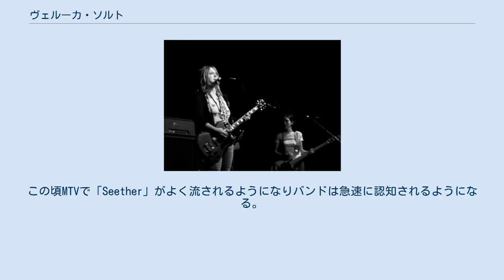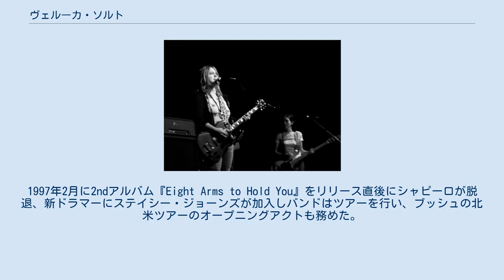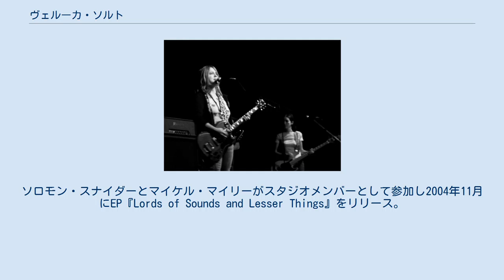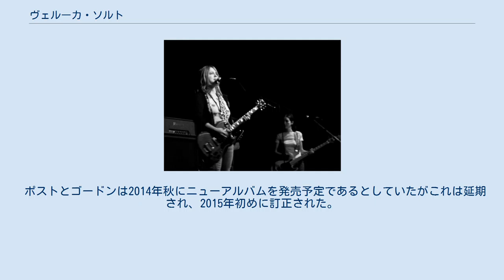ヴェルーカ・ソルト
ヴェルーカ・ソルト(Veruca Salt)は、アメリカのロックバンド。
1993年にシカゴで結成され、1994年にデビュー。
 リリ・テイラーの共通の友人であるルイーズ・ポスト（ボーカル、ギター）とニーナ・ゴードン（ギター、ボーカル）が知り合い、結成された。
バンド名は児童文学『チョコレート工場の秘密』に登場するわがままな少女の名前から採られた。
その後ニーナの兄であるジム・シャピーロ（ドラムス）、スティーヴ・ラック（ベース）が加入。
インディーズ・レーベルのMinty Freshと契約し1994年にシングル「Seether」でデビュー。
ホールとツアーを行い、9月に1stアルバム『American Thighs』をリリース。
 その後ゲフィン・レコードと契約。
この頃MTVで「Seether」がよく流されるようになりバンドは急速に認知されるようになる。
1996年にスティーヴ・アルビニ録音のEP『Blow It Out Your Ass It's Veruca Salt』をリリース。
1997年2月に2ndアルバム『Eight Arms to Hold You』をリリース直後にシャピーロが脱退、新ドラマーにステイシー・ジョーンズが加入しバンドはツアーを行い、ブッシュの北米ツアーのオープニングアクトも務めた。
 1998年にゴードンが脱退しソロ活動を開始、ラックとシャピーロも同年に脱退する。
ポストはスティーヴン・フィッツパトリック（ギター）、スザンヌ・ソコル（ボーカル、ベース）、ジミー・マドラ（ドラムス）を新メンバーに募りバンドは新体制を整える。
2000年に3rdアルバム『Resolver』をBeyond Recordsよりリリースするが同年暮れにソコルが脱退し、ポストの友人であるジーナ・クロスリーが加入するが2002年に脱退。
 2005年にマドラがレストラン経営を始めるためバンドを脱退。
ソロモン・スナイダーとマイケル・マイリーがスタジオメンバーとして参加し2004年11月にEP『Lords of Sounds and Lesser Things』をリリース。
その後ポスト、フィッツパトリック、ドラマーに元フェイリュアのケリー・スコット、ベーシストに後にスマッシング・パンプキンズに加入するニコール・フィオレンティーノを携えツアーを行う。
2006年9月に4thアルバム『IV』をリリース。
その後ポストは自身の家庭に専念し、フィオレンティーノはスマッシング・パンプキンズに加入、スコットは再結成したフェイリュアに参加し、2012年3月14日、バンドは公式サイトで活動休止を宣言。
 バンドは2013年3月15日にオリジナルラインナップであるポスト、ゴードン、シャピーロ、ラックの4人で活動再開を発表。
同年9月に新作を制作中であることを発表。
翌2014年4月にEP『MMXIV』をリリース。
その後アメリカとオーストラリアをツアーで回った。
 ポストとゴードンは2014年秋にニューアルバムを発売予定であるとしていたがこれは延期され、2015年初めに訂正された。
 ポスト（左）とフィオレンティーノ（2006年）